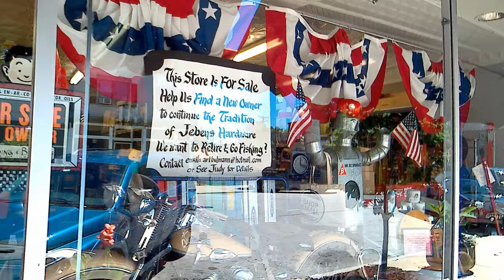Old Western Ave pt05, Jebons Hardware window display, Blue Island IL 20180706 124119A 4K30p 87s 7C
Welcome to 7C Elements, Free video 4K stockfootage, music, CGI and assets. Creative Commons.
Description: We begin with the iconic window display of Jebons Hardware. I wish I had a polarizer filter for this camera, so try to bare with the glaring street reflections. I accidentally showed my reflection in some windows, and my front tire occasionally. Here we see a lot of old fashioned stuff, tricycles, balsa wood air plane, a toilet, motorcycle, moped, an air duct robot, all sorts of neat things, and an ice sign at the end, used to tell the ice truck how much ice you needed for your icebox. We also see he was trying to sell the place, but sadly it closed down soon after I filmed this. I came back to find it empty, and wished I could have been to the clearance sale. I should have asked permission to film inside, but I was in a hurry before my battery quit.
Camera Mount: Handheld.

Correction and Stabilization:
ProDAD: